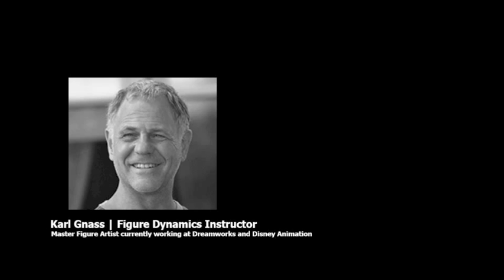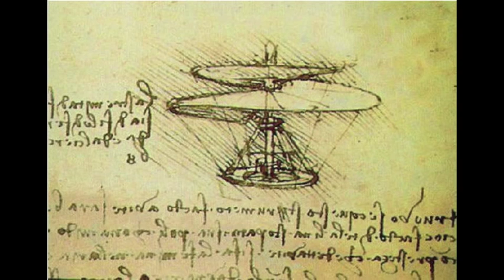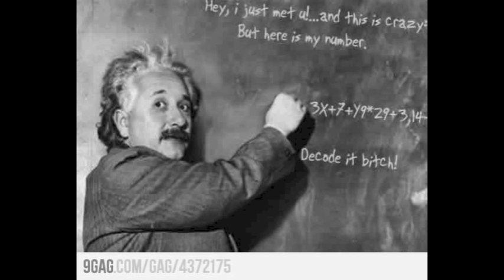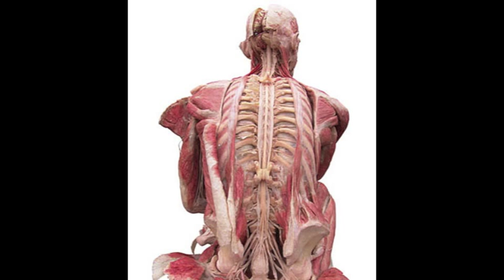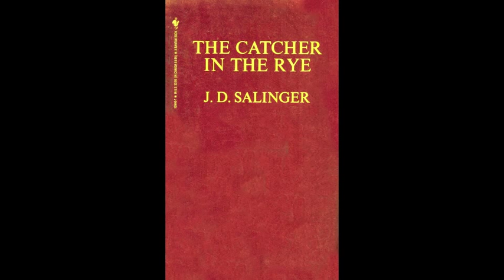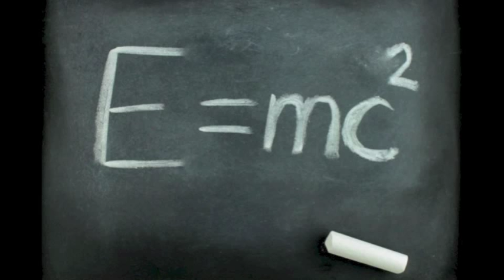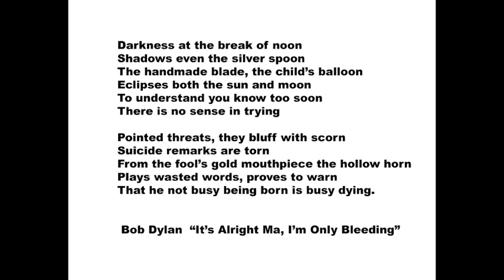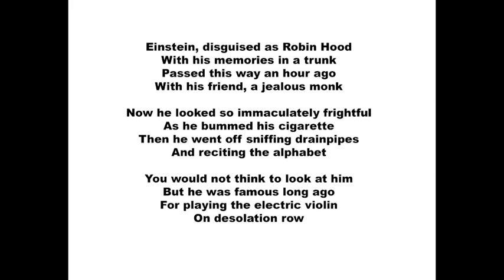How can Creativity and Professionalism co-exist?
Car talk is a spontaneous preparation for a lecture at CTN animation eXpo 2012 with Karl Gnass and Kathy Altieri discussing the issues between personal creativity and art versus creativity in the professional environment and marketplace.
This talk addresses the important questions that all artists eventually have to face.

Karl's PUBLIC CLASSES are at the American Animation Institute (AAI) have been on hold indefinitely due to COVID-19

★★★ SIGN UP FOR KARL'S NEW 10-WEEK ONLINE ★★★
LIVE STREAMING FIGURE DRAWING CLASSES
AVAILABLE ON ZOOM

►Join me for my online classes. Terms are 10 weeks long, with a schedule of three 3-hour weekday evening classes, and one 3-hour Saturday morning class. These classes are available to the public as well as members of the Animation Guild. All skill levels are welcome. Students nationwide and worldwide can take my figure art classes from the comfort of their own home.  I'm also offering one-on-one consulting and training.

Karl Gnass' Books:
SPIRIT OF THE POSE
SPIRIT AND FORCE